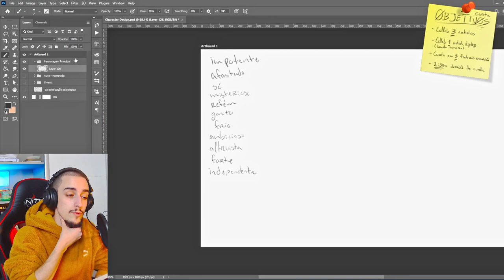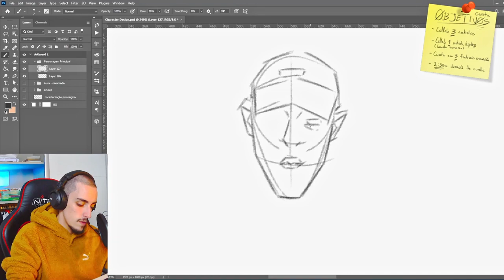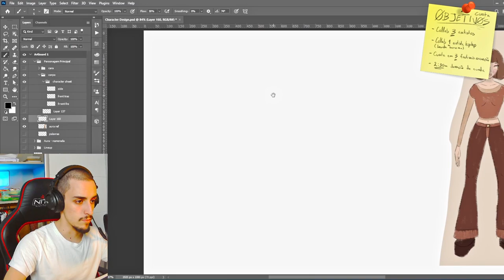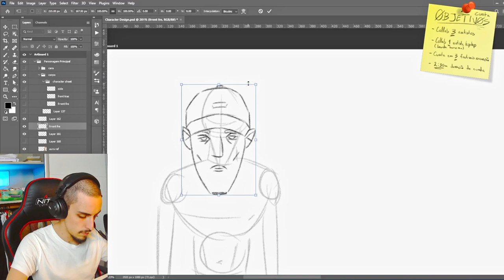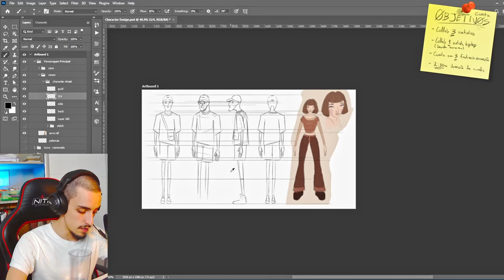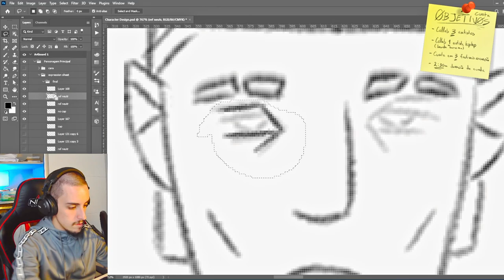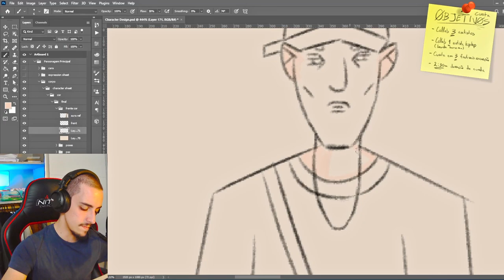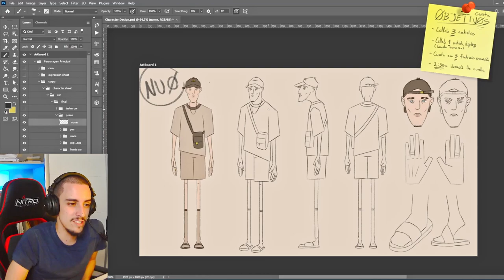Vamos fazer um filme de Animação! - #6 - Character Design - Nuo 🧢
0:00 Preview
0:14 Intro
0:28 Dia #28 - Esboços
3:17 Dia #29 - Model Sheet
8:43 Dia #31 - Expression Sheet, Detalhes
9:39 Dia #32 - Clean-up, Cor
12:12 Outro